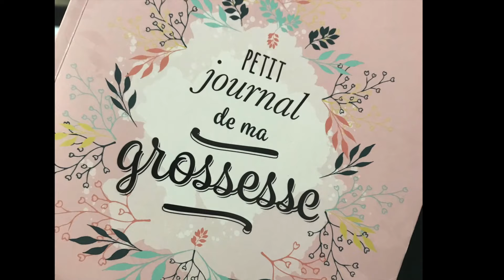Je vous l'ai caché... fausse couche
RECTIFICATION : GROSSESSE DECEMBRE 2018 (D'où le floutage au début qui met du temps à partir d'ailleurs.. petit bug...)

📌_ Le lien pour que je vous parraine sur le site BLISSIM (ex BIRCHBOX)